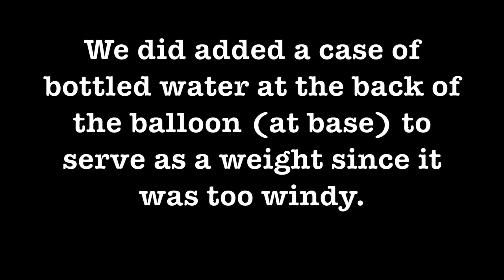Flower Balloon Basket (Balloon Tutorial)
Today's video is another balloon design (requested by our client) and this time, we used the DIY balloon stand that we made last week.
The initial plan was to decorate indoor but they changed their mind so we have to do some DIY's (more DIY's) so that the balloon stand will make it through the very windy day outside.
We did put 1 case of bottled water as a weight on the stand since was very windy, we also tie the top with fishing line just to make it more secure since the wind is just too strong.  If only it was indoor we don't need any of the extra DIY's since it will work on it's own.
Take care and have a blessed day :)

We have more Balloon flower designs tutorial in our channel. Please check it out as well.

Materials :
11 inches Pink Latex  Balloon (Qualatex)
11 inches Chrome Balloon (Mauve from Qualatex)
5 inches Pink latex balloon (Qualatex)
260Q Balloon (modelling balloon) any color - just to tie the balloons

for the flower :
11 inches White latex balloon (Qualatex)
5 inches pink latex balloons (Qualatex)
We also need Balloon glue dots

*** Links for the following just in case you want to buy : (We will earn some commission from your purchase.  Thank you).

Heat Sealer (Balloon sealer)
Bobo balloon (18 inches)
Balloon Electric Pump
Balloon Manual Pump
Balloon Manual Pump (Qualatex)
Hi- Shine (to keep the Balloon shiny)
Balloon sizer (Qualatex) - this is the one we use in our vlog
Balloon sizer (no brand)
Silhouette Cameo 4
Balloon Glue dots
UGlu dashes
20 lb. Fishing line
Craftables Black Vinyl sheets (we use for our Cameo 4 machine)

For Our vlog (what we use) :
Ring light
Lighting Kit Professional Studio Photography equipment

*** Many of you are asking for us to make a vlog about the balloon storage that we have on the side as you can see in the video, but we still don't have the time to make it (maybe it will be too short to do it so we will just put some information here for now, until we can make a video for it).
The white cabinet that we use is a Bookshelf from Walmart
The plastic clear bins are also from Walmart they are called - Mainstays 5Qt Stackable Plastic Lidded Closet Organizer Box - Clear - 20 Pack
Our balloons are from different stores online (like Amazon, Bargain balloons and also from Our Ebay store

balloon mosaic
balloon marquee
ramo de globos
bouquet di palloncini
Butterfly balloon mosaic
make your own template
balloon column
balloon stand
balloon decorations
diy template
party decor
how to make a balloon stand
diy balloon base
easy balloon stand
how to
how to make balloon pillar stand
how to make a balloon column
how to make balloon stand
pvc pipe balloon stand
cheap balloon stand
balloon stand tutorial
balloon topiary
party balloons
balloon design
balloon arch
balloon decor
cheap balloon stand
balloon diy project

pared de globos
balloon wall
No stand balloon backdrop
how to make balloon wall
balloon arch diy
pared de globos
balloon backdrop tutorial
diy balloon garland
diy balloon backdrop
balloon garland tutorial
balloon arch tutorial
party decor
balloon decorations
balloon column
balloon tutorial
how to luxury balloon wall
easy balloon wall tutorial
balloon wall decoration tutorial
balloon wall without stand
balloon wall with backdrop stand
balloon wall decoration ideas simple